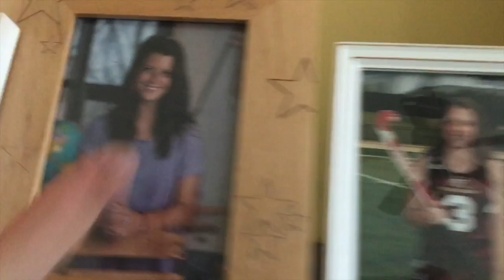2/23/2018 VLOG | Bree B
hey y'all its bree b AGAIN